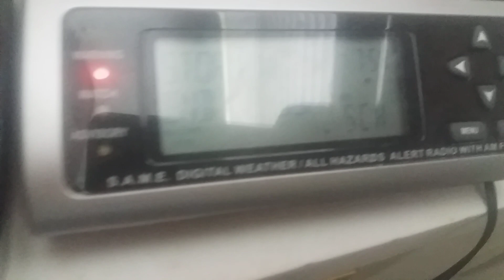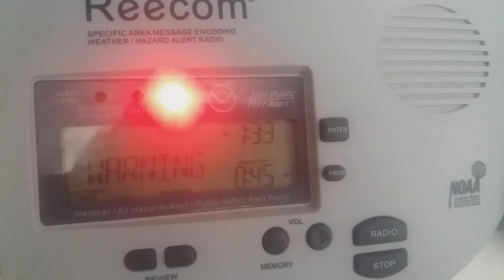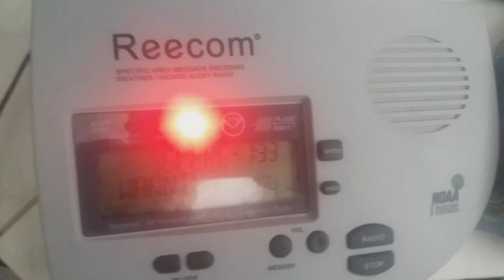Severe Thunderstorm Warning (EAS #1,137) 7/5/18